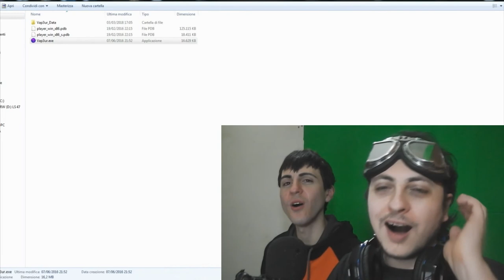E' colpa del POLLO! - Vap3ur (gameplay ITA)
Quando un pollo sta in piedi su una poltrona rosa in una stanza buia con losche figure spettrali, capisci che qualquadra non cosa!